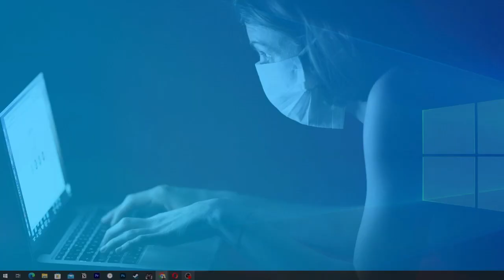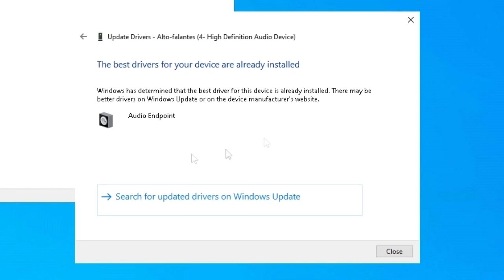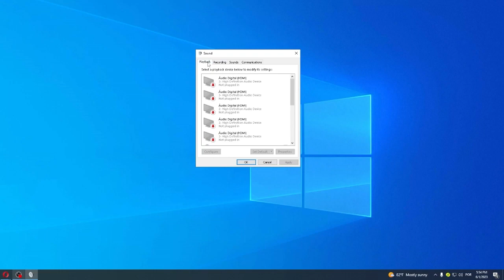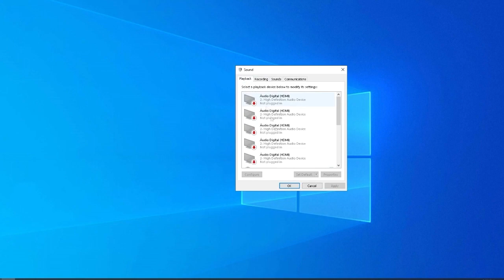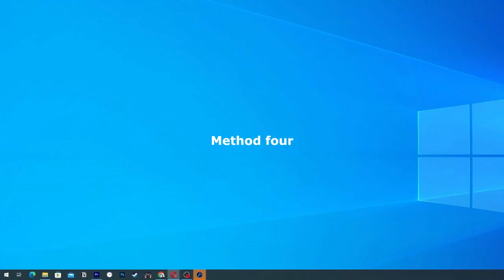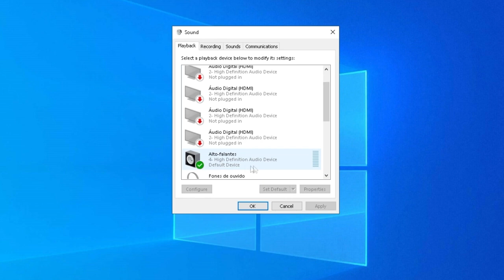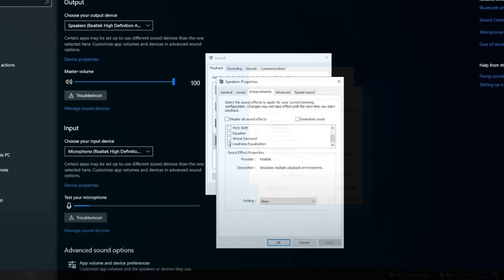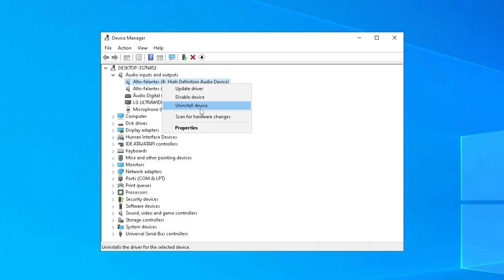7 Best Ways to Get Louder Sound on Windows [Booster Audio]🔊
How to Increase the Volume of your laptop or how to make laptop sound louder and computer is what I'm teaching in this video. You could have the most beastly hardware, but chances are, the sound output would not be that good. Well, if you feel your device needs a little touch-up in the audio department, here are 7 tricks you should try.

In this video we also talk about how to boost sound on windows 10 with simple tips.

📑 Chapters of the video:
00:01 intro
00:04 the basics is drives updated
00:40 first method to increase laptop volume
01:43 second method is check the volume levels
03:27 third method
04:00 method four
05:37 method five
06:44 method six
07:25 method seven is extension to increase laptop volume